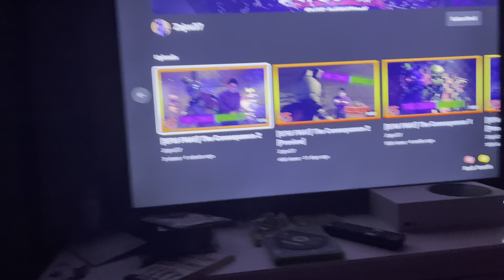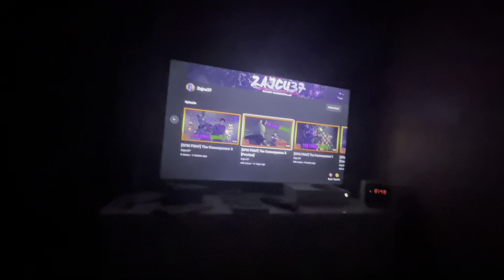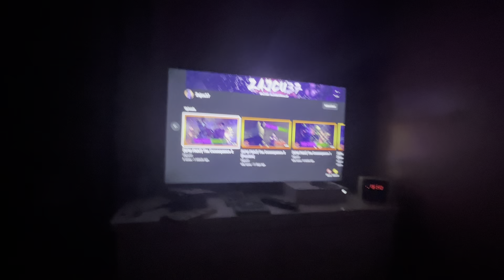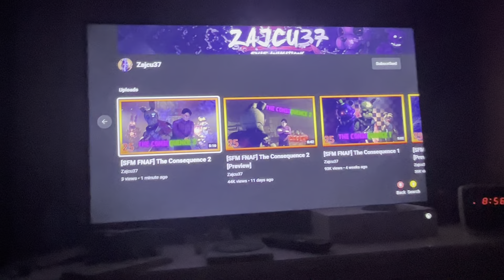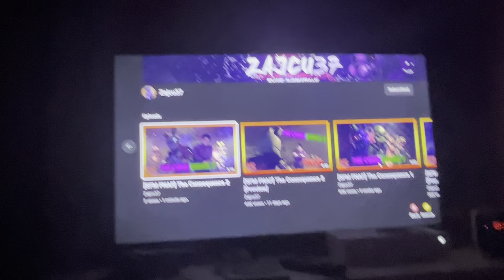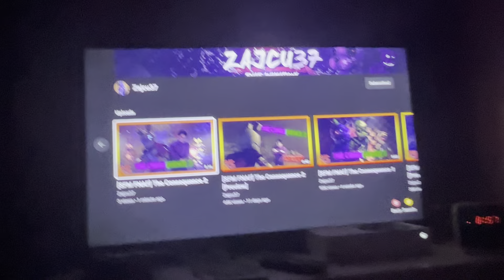It’s go time!!! Reaction video “The Consequence 2”